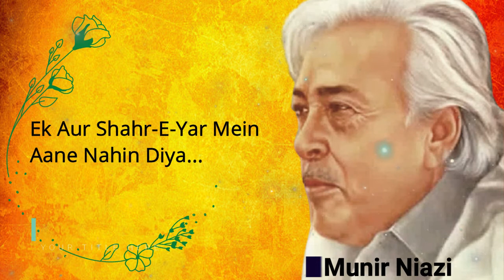Uss Samt Mujhko Yar Ne I Munir Niazi famous ghazal II Best Urdu Poetry II Adab Flame WhatsApp status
Uss Samt Mujh Ko Yar Ne Jaane Nahin Diya
Ek Aur Shahr-E-Yar Mein Aane Nahin Diya

Kuchh Waqt Chahte The K Sochen Tere Liye
Tu Ne Wo Waqt Hum Ko Zamane Nahin Diya

Manzil Hai Iss Mahak Ki Kahan, Kis Chaman Mein Hai
Iss Ka Pata Safar Mein Hawa Ne Nahin Diya

Roka Ana Ne,   Kawish-E-Be-Sud Se Mujhe
Us Buttt Ko Apna Haal Sunane Nahin Diya

Hai Jis Ke Baad Ahd-E-Zawal-Ashna 'Munir'
Itna Kamal Hum Ko Khuda Ne Nahin Diya

Poet:  Munir Niazi

Munir Niazi famous ghazal sawal ka jawab Bhi II Best Urdu Poetry II Adab Flame WhatsApp status
Pen Name: 'Munir'
Real Name: Mohammad Munir khan
Born: 09 Apr 1923 | Hoshiarpur, Punjab
Died: 26 Dec 2006

Munir Niyazi was a famous Urdu poet. He was born at Khanpur, district Hoshiyarpur (India). After the partition of India, he migrated to Pakistan and settled in Montgomery and later in Lahore. In Montgomery, he had started his own publishing house and had also started his weekly journal called Saat Rang. Munir has been associated for a long with several literary societies and was admired in both India and Pakistan. His Urdu poems had been widely circulated and translated into other languages. He has also written poetry in the Punjabi language. Munir wrote numerous songs for films and made his name as the foremost movie song writer of Pakistan. Some of his publications include Tez Hawa our tanha Phool, Mah-e-Munir, Pahli baat hi akhri thi. In recognition of his literary achievement, he was honored with “The Pride of Performance” by the Government of Pakistan. Munir was also a sportsman, a horse rider, a rifle shooter, and a swimmer.
adab flame
adb flame